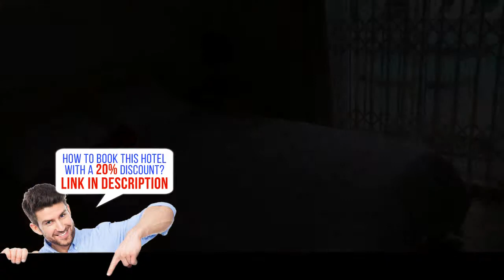Immeuble Rayon Vert, Flic-en-Flac, Mauritius, HD Review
Book it now! Save up to 20%
Located in Flic-en-Flac, Immeuble Rayon Vert features a garden and year-round outdoor pool. The property features a hot tub. Grande Baie is 24 miles from the property. Free WiFi is available and free private parking is available on site.
The accommodation is fitted with a TV. Some units feature a terrace and/or balcony with sea or pool views. There is also a kitchen, equipped with an oven, microwave and toaster. A refrigerator is also featured, as well as a coffee machine and a kettle. Bed linen are provided.
Trou aux Biches is 20 miles from Immeuble Rayon Vert. The nearest airport is Sir Seewoosagur Ramgoolam Airport, 23 miles from the property.